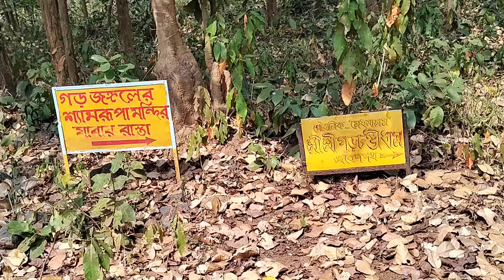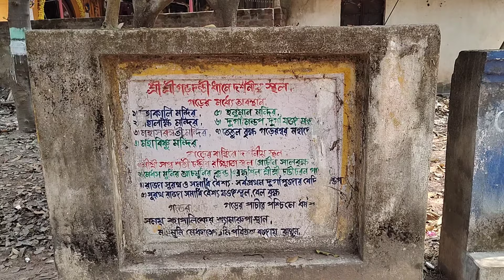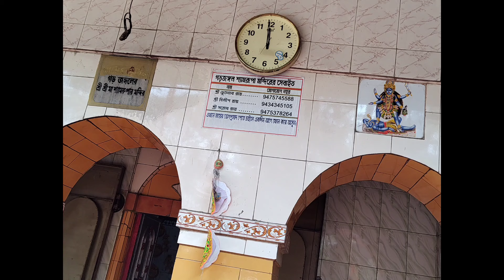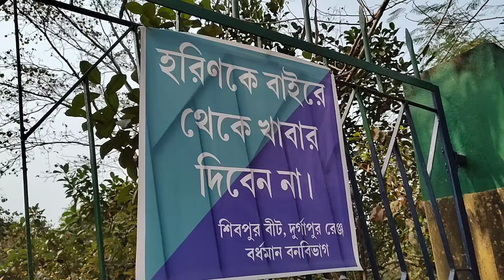শ্যামরূপা মন্দিরের ইতিহাস, আসানসোলের কল্যাণেশ্বরী মন্দিরের সাথে সম্পর্ক এবং গড় জঙ্গলের ইতিহাস জানুন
নরবলি দেওয়া হতো গড় জঙ্গলে। প্রাচীন এই জঙ্গলে প্রথম দুর্গাপুজোর ইতিহাস লুকিয়ে রয়েছে। গড় জঙ্গলের শ্যামরূপা মন্দির সম্পর্কে শুনুন পুরোহিতের মুখে। কিভাবে আসবেন এখানে সমস্ত কিছুই রয়েছে ভিডিওতে।